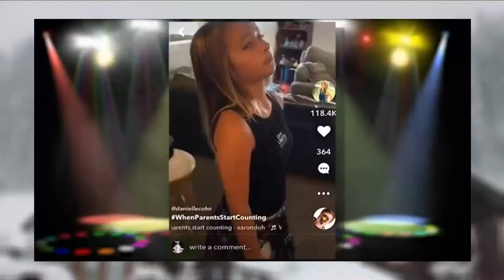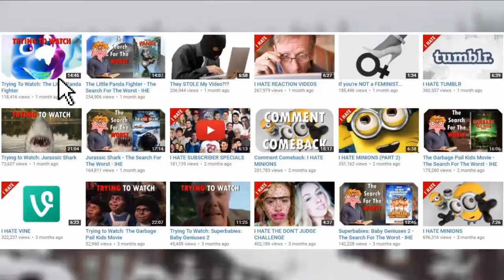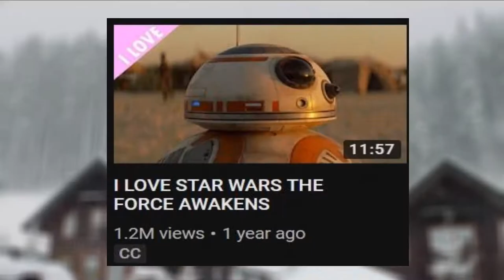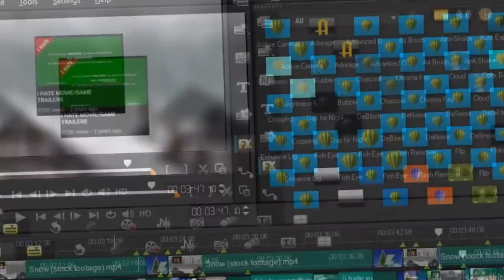Favorite Youtubers: I Hate Everything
Day 10: I Hate Everything